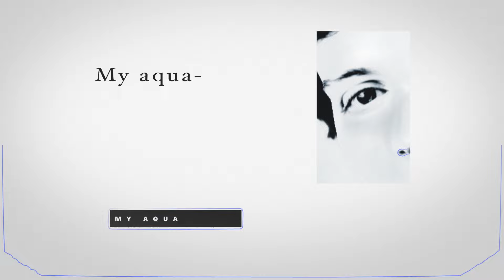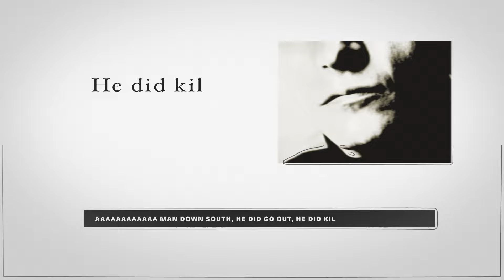The Fall - "In These Times" (Official Lyric Video) HD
A brand new lyric video for the track "In These Times" which can be found on the Fall's album ''The Frenz Experiment'  first released on 29 February 1988. It reached number 19 in the UK album chart, making it the Fall's first Top 20 album.

Directed by Michael Speed

The lyric video was made to celebrate the release of The Frenz Experiment expanded a double vinyl and CD to be released on October 23rd, 2020 for more information check out

The Fall The Frenz Experiment # In these times